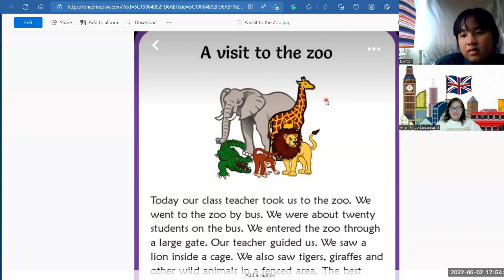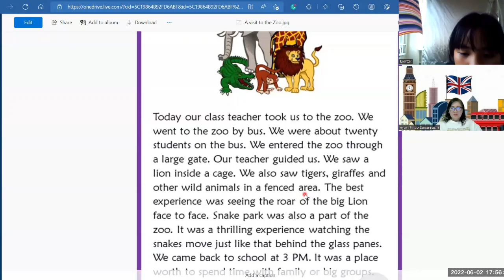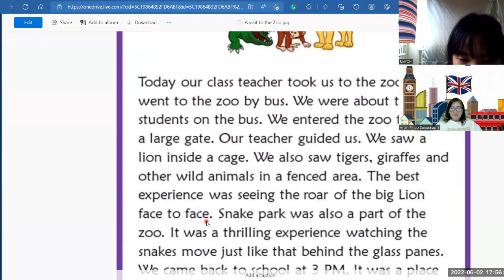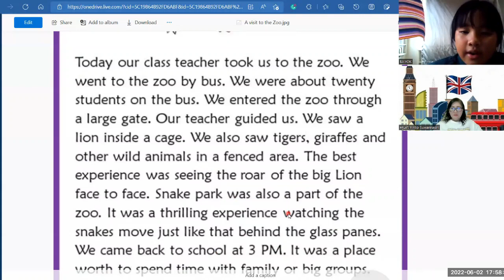เรียนภาษาอังกฤษกับครูแต๋ว Welcome to English World